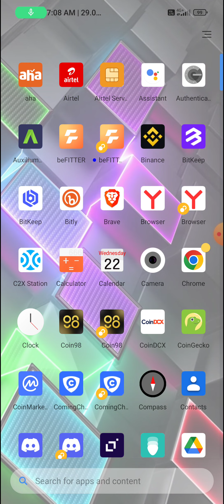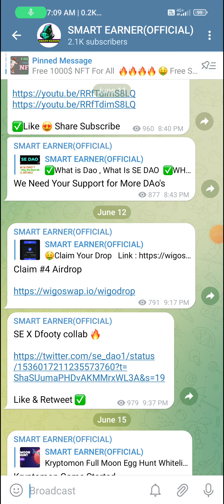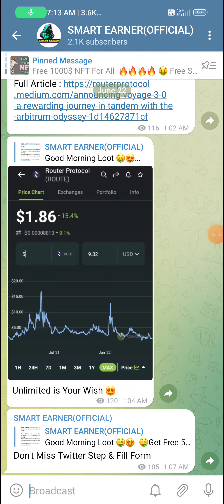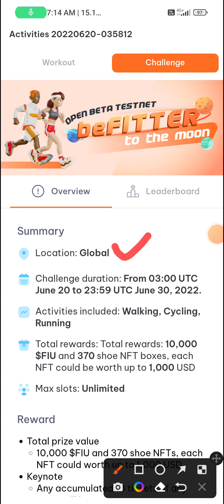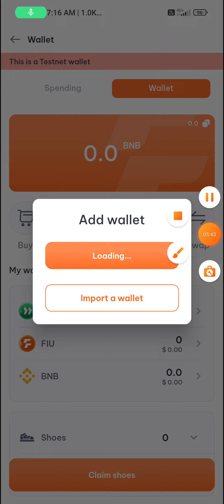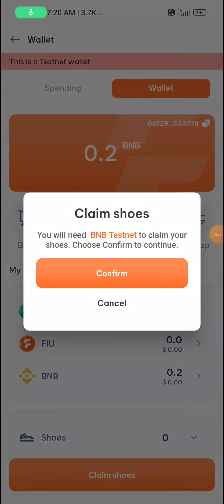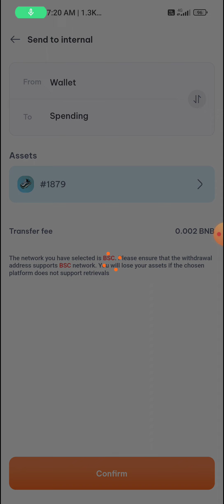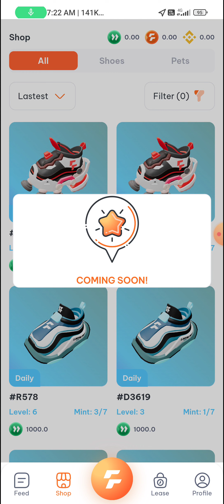How To Earn Free MOVE 2 EARN Shoe NFT | 1000$ Free NFT | SMART EARNER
𝐁𝐞𝐠𝐠𝐢𝐧𝐞𝐫𝐬 𝐆𝐮𝐢𝐝𝐞 👁️⃤

𝙌𝙪𝙖𝙧𝙞𝙚𝙨 𝙎𝙤𝙡𝙫𝙚𝙙 ⟁ ⟁

sᴍᴀʀᴛ ᴇᴀʀɴᴇʀ